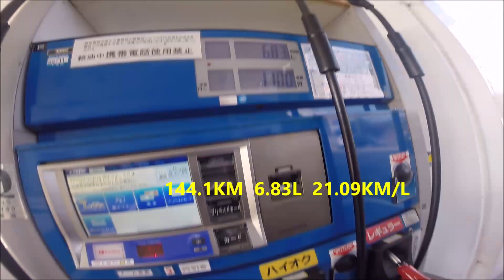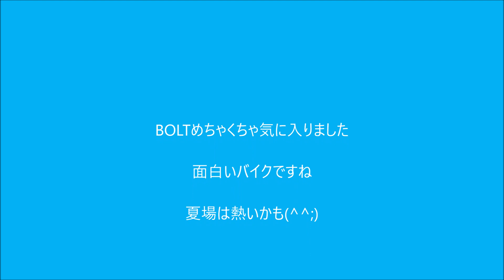BOLT レンタル インプレ リア荷重でブン回すとめちゃ面白い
BOLT　Spec-Rをレンタルしてインプレしています。
ステップを刷ると脅されましたが、走り方を変えたら面白いようにブンブン曲がりました。